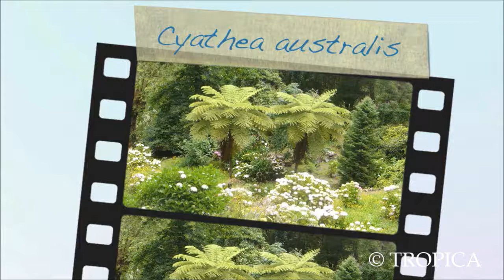20021 Australischer baumfarn